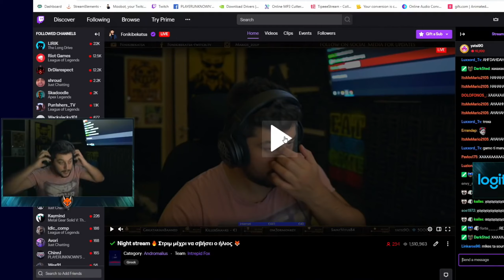ANDROMALIUS Top Twitch Jumpscares Compilation (Horror Games)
Streamers Getting jumpscared while playing Andromalius Compilation. People are by nature scary beings, which fuels the fire even more when the dark of night covers the sky, and all is set on standby.

* This video was not made to steal content, it was made just to promote channels and make good videos *

Check out this amazing streamers. All Credits To Them.

Chapters:
Description 0:00
Reactions    0:38